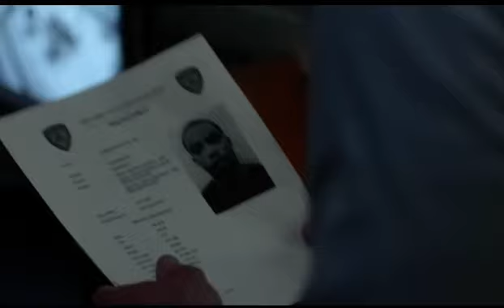Power Book 2 Ghost | Season 2 | Detective Tate Listens To Lauren Conversation With Brayden And Cane